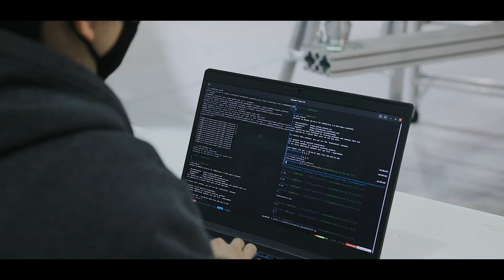sneakpeek Inside SpaceRyde: Canada's First Orbital-Class Rocket Factory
Take a look inside SpaceRyde's new 25,000 sq ft headquarters and Canada's first orbital-class rocket factory.

In the new facility, SpaceRyde manufactures and assembles their 3-stage rockets named RYDER, multipurpose kick stages called BLACK BAY, custom gimbaling hybrid engines named GROLAR, and their rocket carrier named FLYING SPIDER. These components will be used to build Canada's domestic launch capabilities and build their network of rockets!